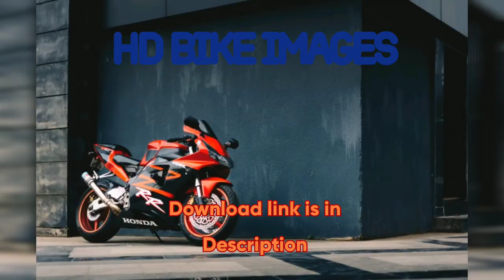hd images of bikes (Download Link is in Description)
Welcome guys in your channel.
Download link also provided here.
If u liked this video, channel plz support.